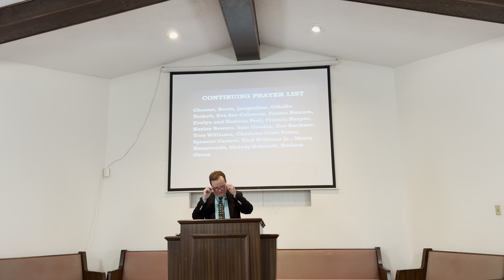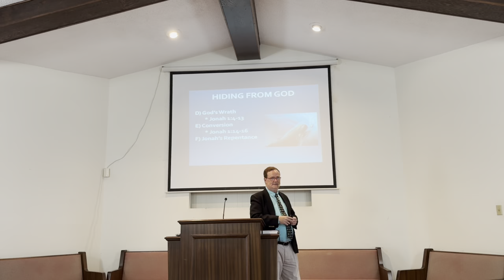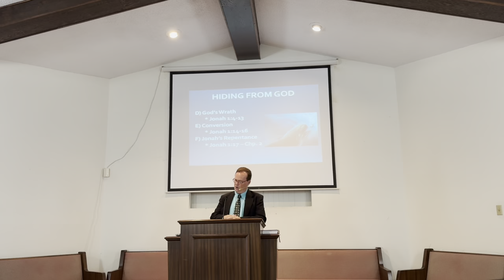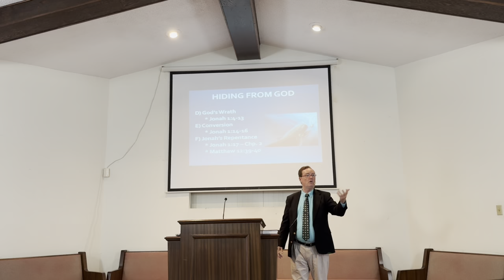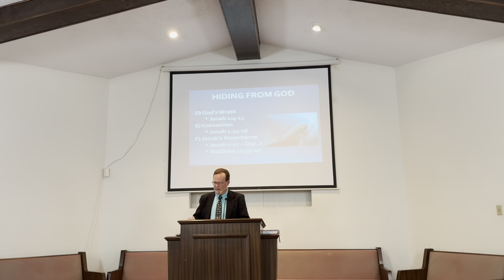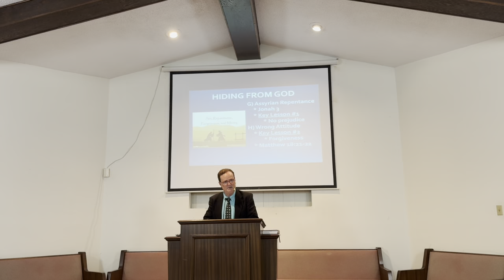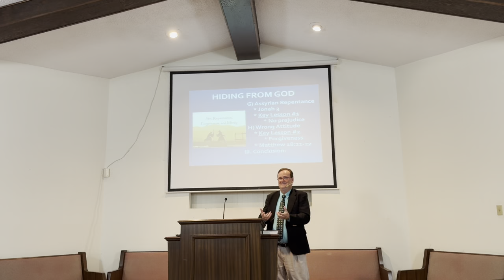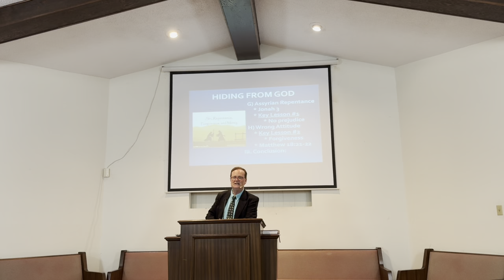3/3/2024 ECOC 6 PM " Hiding from God, Part 2" Etowah Church of Christ, Mark Stephenson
3/3/2024 ECOC6 PM " Hiding from God, Part 2"  Etowah Church of Christ, Etowah Tennessee, Mark Stephenson

Service Times:

Sunday Morning Bible Study - 9:30 AM
Sunday Morning Worship - 10:30 AM
Sunday Evening Worship - 6:00 PM